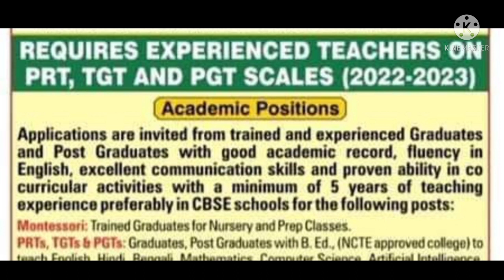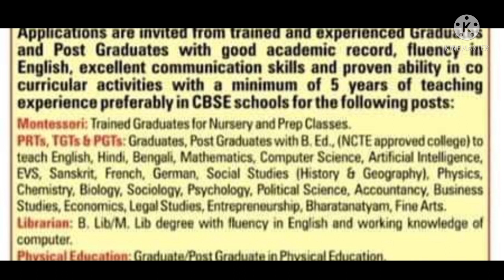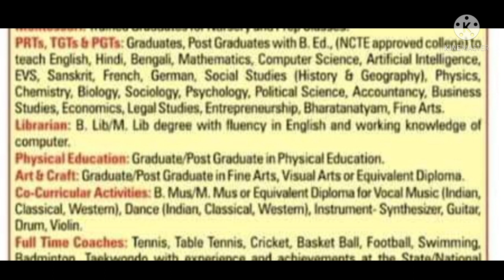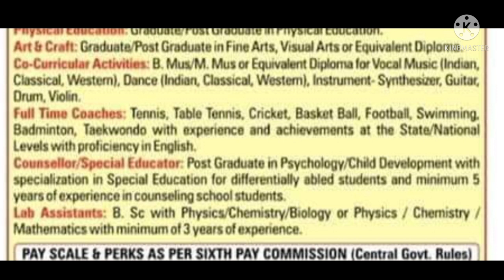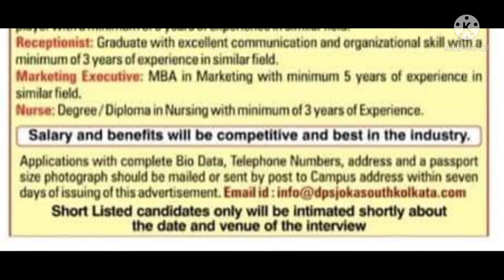DELHI PUBLIC SCHOOL VACANCY 2022 I PGT TGT PRT & NON TEACHING I SALARY 60,000 I ALL INDIA APPLY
UCSJsC5TcNhMGsFydgaeZMeQ